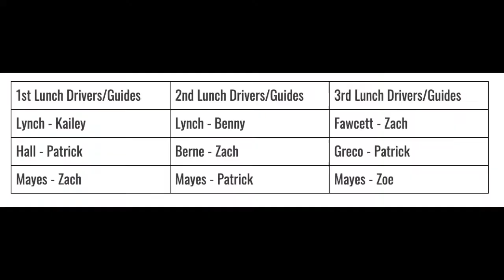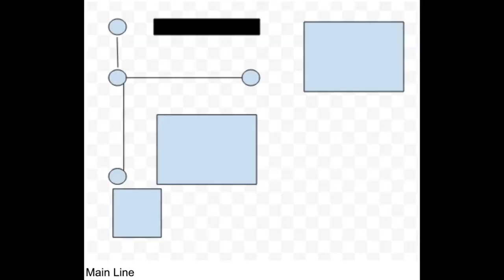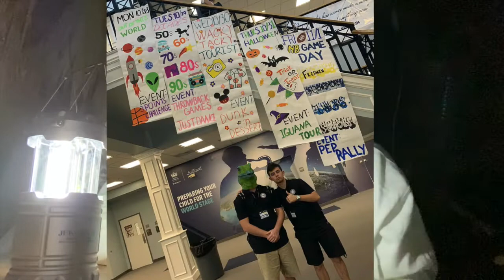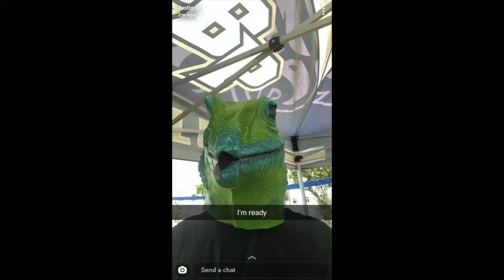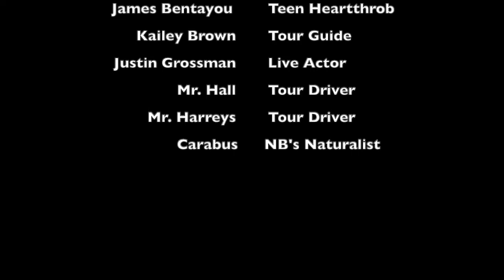Iguana Tours: The Ride: The Experience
Director Patrick Scanlon takes a closer look into the formation of Iguana Tours, a beloved Homecoming Lunch Event experience planned by the NBPS Student Government in Fall 2019. This documentary dives head first into the vast history of this classic. From James Bentayou's Dean Mays Maze, to the end product of Iguana Tours, this documentary answers all the questions you didn't know you had.